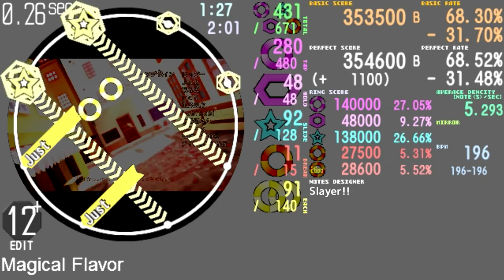Magical Flavor / DECO*27 feat.Tia【maimai創作譜面#48】60fps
明日稼働開始のmaimai MiLKに収録される、
Magical Flavorの譜面を作ってみました！

※※公式譜面ではないので注意してください※※

どれくらい当たってるかな～？